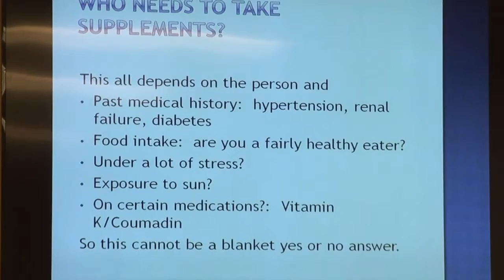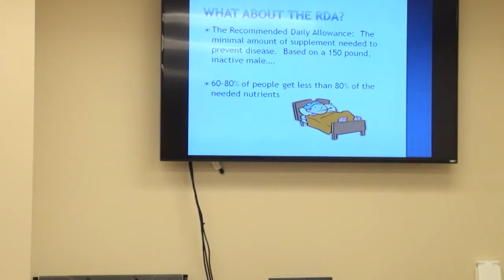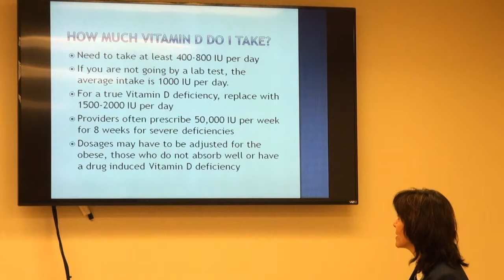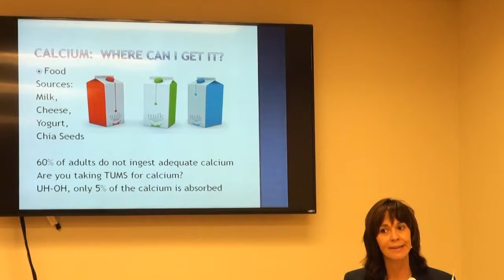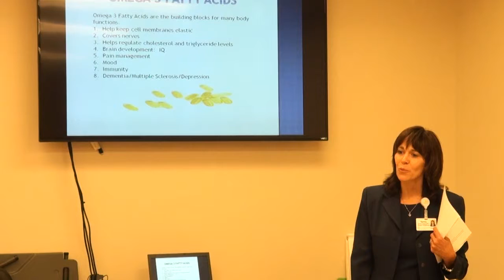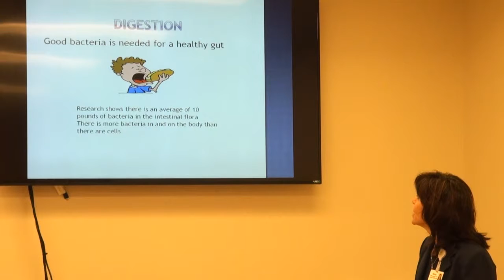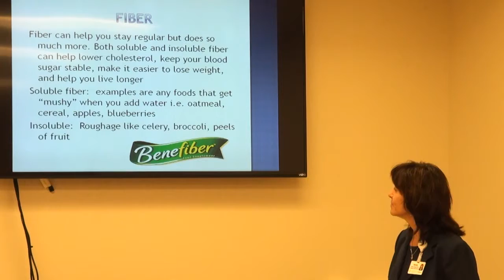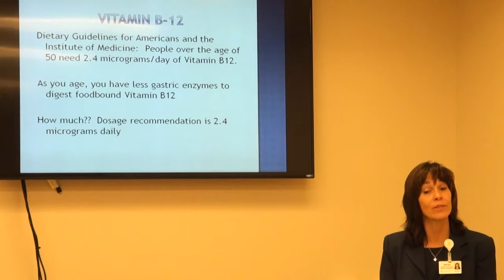Clearview Lunch and Learn- Vitamins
Sandy Haupt gives a talk on vitamins.